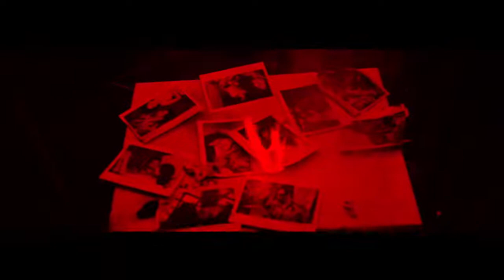Vichora | Falak Shabir | Xwaizz Vibes